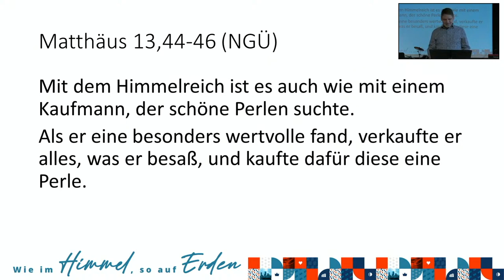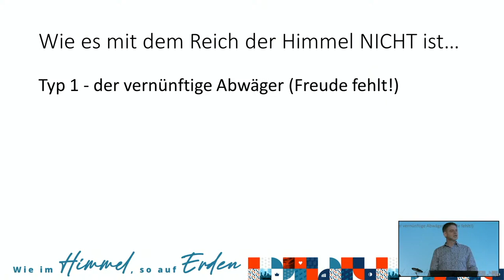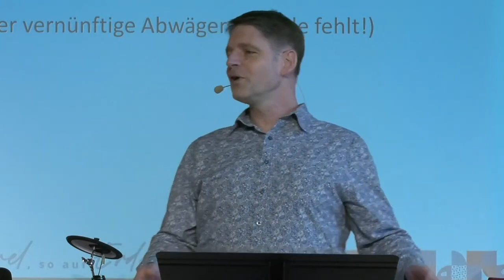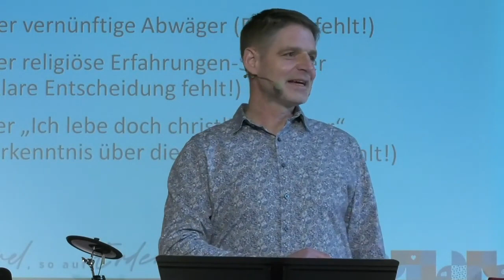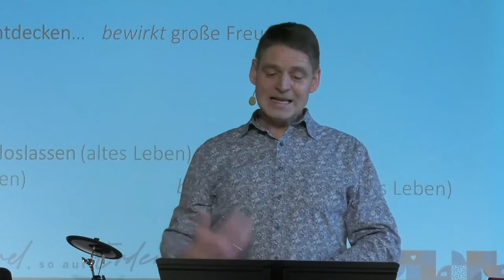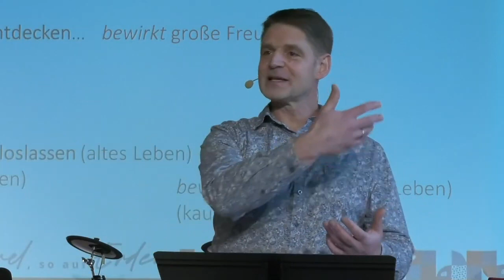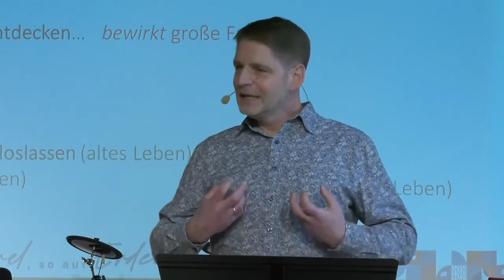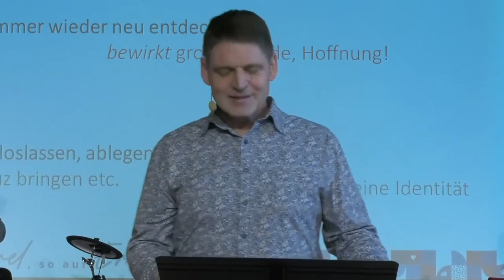Vom Schatz im Acker | Reich Gottes Gleichnisse (1) | Christoph Stumpp